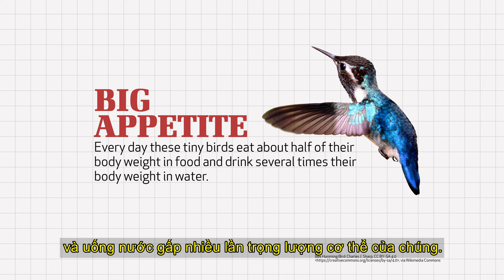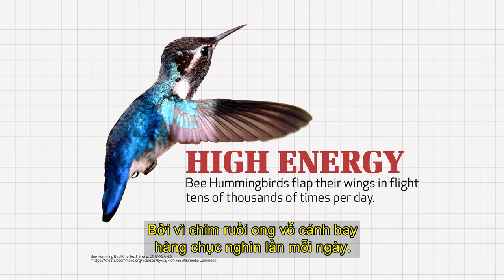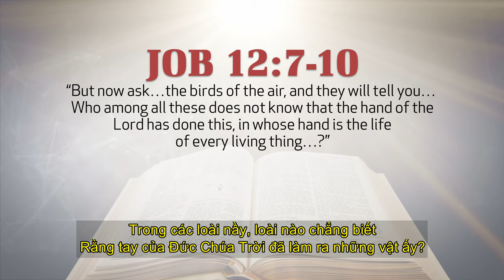Chim Ruồi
Chim ruồi là những chiếc trực thăng lơ lửng của thế giới loài chim, có thể bay ngang và bay lùi, cũng như bay lên và xuống, trong khi vẫn giữ thân mình gần như đứng yên. Chúng thậm chí có thể bay lộn ngược! Thật vậy, khả năng cơ động độc đáo của những loài chim ngoạn mục này về mặt logic đòi hỏi một Đấng Tạo Hóa kỳ diệu.